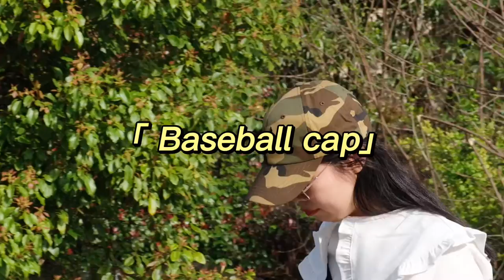Wholesale Custom Embroidery Logo 6 Panel Camouflage Camo Military Army Baseball Cap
Item:QTD220071S
Sports Cap Type: BASEBALL CAP
Panel Style: 6-Panel Hat
Age Group: Adults
Gender: Unisex
Material: Cotton&Polyester
Fabric Feature: COMMON
Style: Character
Pattern: Embroidered
Applicable Season: Four Seasons
Applicable Scene: Casual
Feature: Comfortable
Color: Grey;Green
Weight: 0.1kg